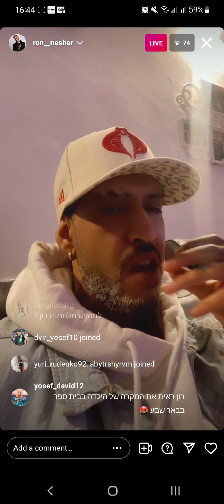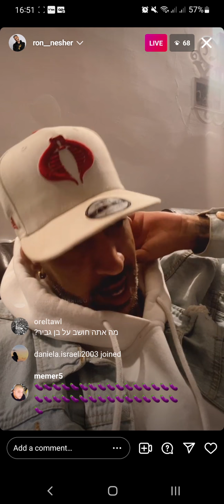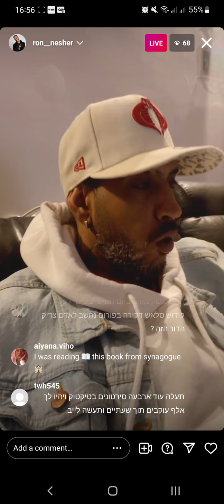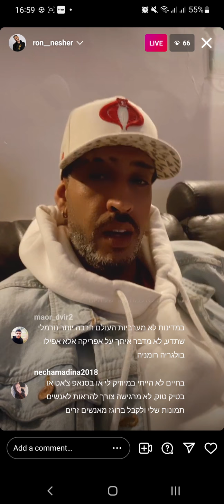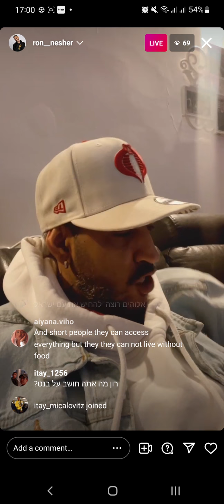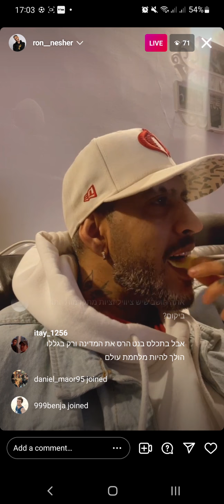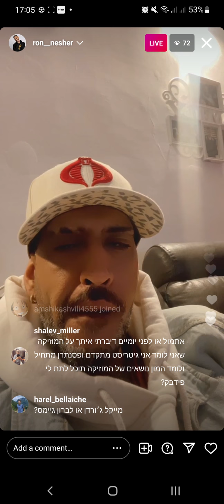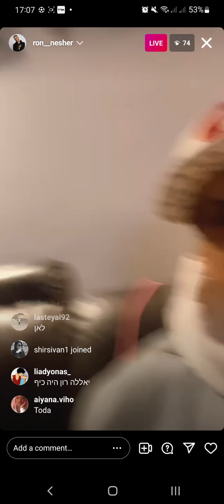רון נשר בלייב | על הסדר העולמי "מטאברס" "מלחמת "עולם שלישית"?? 16/12/21